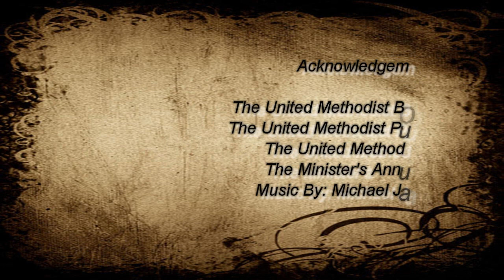Keokee Chapel UMC, Paradise Valley PA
Video Sermon 1-31-21